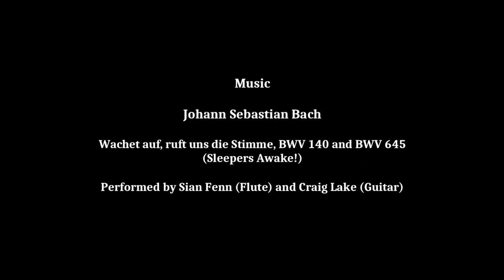Setsuko Owan 大湾節子Travel Photography Erlach, Switzerland - Wachet Auf! (Sleepers Awake!) by J.S. Bach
Setsuko Owan Travel Photography
Erlach, La Neuveville and Ligerz, Switzerland  (2018]
『大湾節子　旅の写真』
スイス・エルラッハ・ヌーヴヴィル・リガーツ

Book: 『幻の旅路』 "Maboroshi no Tabiji"　（"Revived Journey"）

You Tube:

EUROPE

1. THE COLORS OF SERENITY
EUROPEAN TRAVEL PHOTOGRAPHY
Chopin, Nocturne Op.9, No.2

FRANCE

2.
Setsuko Owan ~ France: Lake Annecy and Talloires ~ Swan by Saint-Saëns
『大湾節子   旅の写真』私のフランス：アヌシー湖畔・タロワール

3.
Setsuko Owan ~ France: Annecy and Lake Annecy ~ Air by Bach
『大湾節子   旅の写真』私のフランス：アヌシー・アヌシー湖畔

4.
Setsuko Owan ~ France: Digne-les-Bains ~ Spanish Romance
『大湾節子   旅の写真』私のフランス：ディーニュ・レ・バン

SWITZERLAND

5.
Setsuko Owan ~ Switzerland 2017 ~Dance of the Blessed Spirits by Gluck
『大湾節子   旅の写真』 私のスイス　２０１７年
クリストフ・ヴィリバルト・グルック：オルフェオとエウリディーチェより『精霊たちの踊り』

6.
Setsuko Owan ~ Switzerland 2016 (#1) ~ Prelude and Fugue No.1 by Bach
『大湾節子   旅の写真』 私のスイス　２０１６年（１）

7.
Setsuko Owan ~ Switzerland 2016 (#2) ~ Sheep May Safely Graze by Bach
『大湾節子   旅の写真』 私のスイス　２０１６年（２）

8.
Setsuko Owan Travel Photography   “♪That Day, That Moment♪”
Photograph Exhibition
Bach: Brandenburg Concerto No.4-1 BWV1049

9.
Setsuko Owan ~ That Day, That Moment (#1) ~ Serenade by Schubert
『♪あの日、あの時♪』
『大湾節子　世界各地の旅の写真』『幻の旅路』

10.
Setsuko Owan Travel Photography  ~ That Day, That Moment (#2) ~
 Concerto 9 Largo by Geminiani
『♪あの日、あの時♪』
『大湾節子   世界各地の旅の写真』(#2)
ヨーロッパ・アメリカ『幻の旅路』

11.
Setsuko Owan ~ That Day, That Moment  (#3): Switzerland ~ Piano Concerto No. 21 by Mozart
『♪あの日、あの時♪』
『大湾節子   世界各地の旅の写真』(#3)
スイス『幻の旅路』

EUROPE

12.
European Travels from 1981 to 1993

JAPAN

13.
Setsuko Owan  ~ My Setagaya, Tokyo ~  Concerto for Harp and Flute, K.299 – Andantino by Mozart
『大湾節子　旅の写真』私の世田谷・東京

14.
Setsuko Owan  ~ My Okinawa, Japan ~ てぃんさぐぬ花Okinawa Folk Song

SANTA BARBARA

15.
Setsuko Owan ~ Santa Barbara ~ La Chanson Pour Anna by Paul Mauria

Article about Setsuko Owan (English):
“The River that Runs Though My Heart” (Easy Reader News)

Wachet Auf! (Sleepers Awake!) J.S. Bach BWV 140 and BWV 645

Sian Fenn - Flute
Craig Lake - Guitar